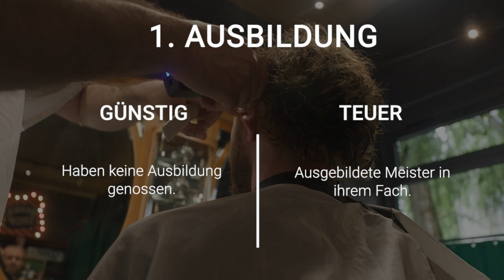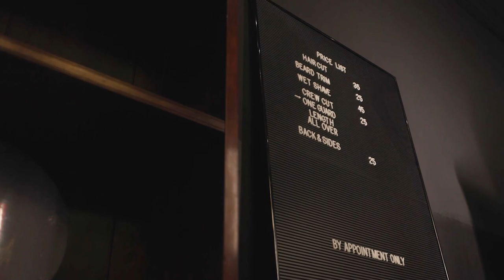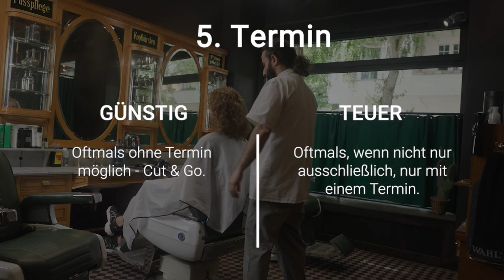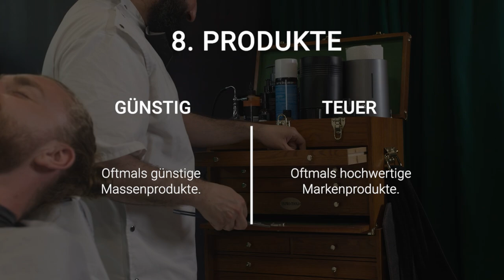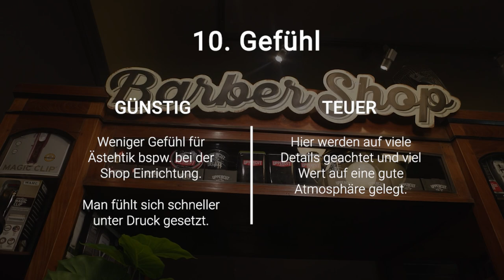TEUER vs. GÜNSTIG ● Warum doppelt so viel zahlen? ● Haarstyling Tipps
Hey Leute,
heute gibt es mal wieder ein Video zum Thema "teuer vs günstig", diesmal zum Thema Friseur oder Barber. Was macht einen teuren Friseur bzw. Barber aus und was macht einen günstigen Friseur bzw. Barber aus? Was sind die ausschlaggebende Unterschiede zwischen einem teuren Friseur bzw. Barber und einem günstigen Friseur bzw. Barber? Natürlich kommt es hierbei auch darauf an, wie die eigenen Lebensumstände sind und wie viel man bereit ist für einen Friseurbesuch zu bezahlen. Es kommt zudem auch darauf an wie wichtig dir deine Frisur ist. Je mehr du auf deine Frisur achtest, desto mehr bist du auch bereit dafür auszugeben. Den finanziellen Aspekt des Friseurs bzw. Barbiers aber mal beiseite. Hier soll es darum gehen, was grundsätzlich die Vor- bzw. Nachteile eines teuren Friseurs bzw. Barbers sind und was die Vor- bzw. Nachteile eines günstigen Friseurs bzw. Barbers sind. Wie viel gebt ihr für euren Friseurbesuch bzw. Barbierbesuch aus? Schreibt mal gerne in die Kommentare, ob ihr eher einen etwas teureren Friseur/Barber bevorzugt oder ob ihr dort eher sparsam seid und zum günstigen Friseur/Barber geht.

00:00 INTRO
00:44 1. PUNKT
01:07 2. PUNKT
01:25 3. PUNKT
01:43 4. PUNKT
02:10 5. PUNKT
02:34 6. PUNKT
02:58 7. PUNKT
03:28 8. PUNKT
03:51 9. PUNKT
04:15 10. PUNKT
05:04 OUTRO